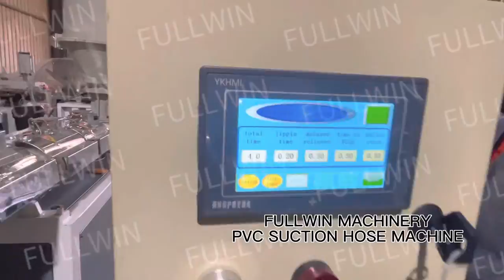PVC suction hose making machine spiral hose production line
PVC suction hose production line, using soft pvc and hard pvc combined to extrude pvc suction hose to strengthen the hose pressure, the raw material uses pvc powder or granules.
Pvc suction hose also call pvc spiral hose has compression resistance, corrosion resistance, negative pressure resistance and bending resistance, suitable for the transportation of gas, liquid, powder particles, mainly used in industry, agriculture, construction and irrigation and other fields.
Production line composition as below:
1.Two extruder machine
2.co-extrusion head
3.Forming Machine
4.water cooling tank
5.Cutter (or winder)